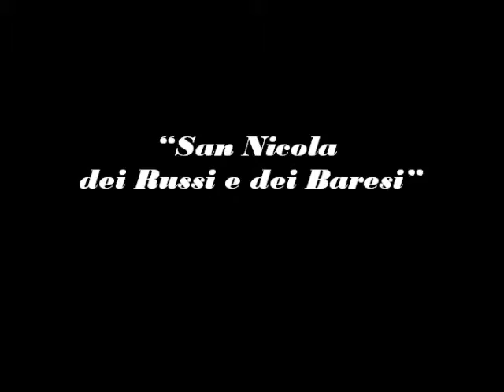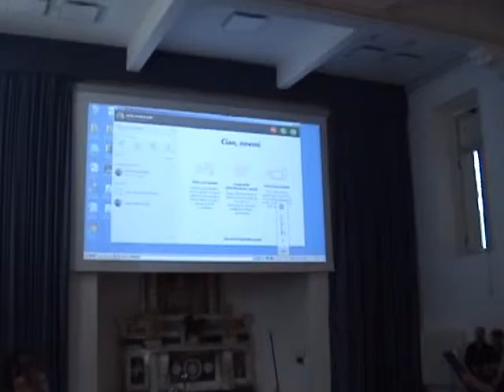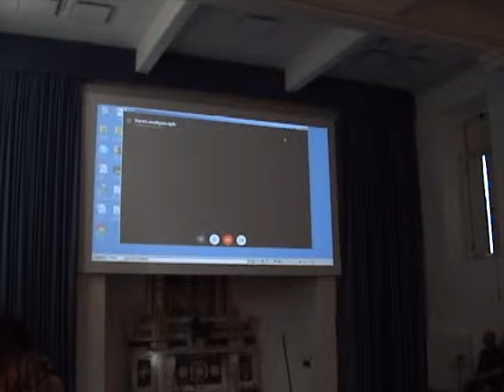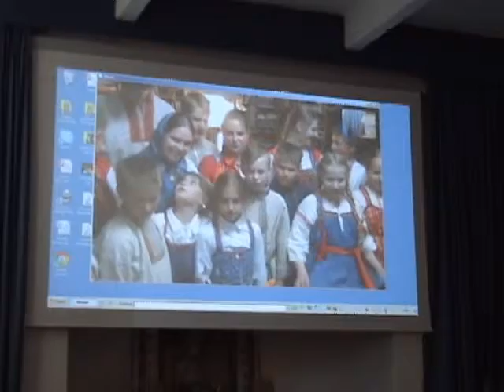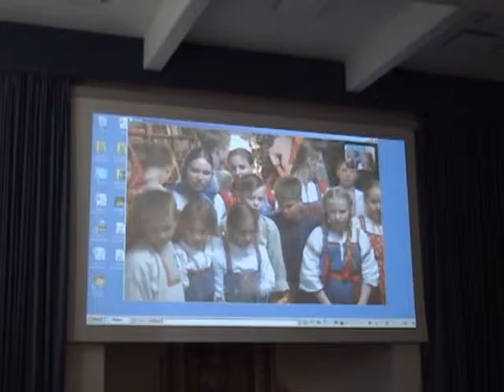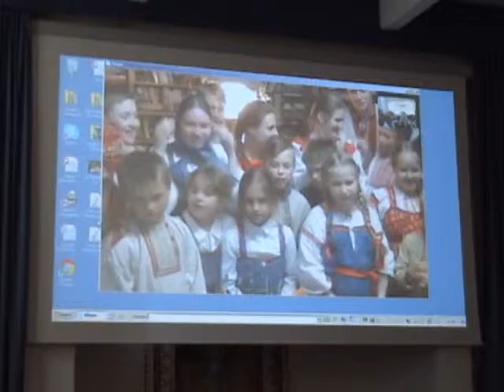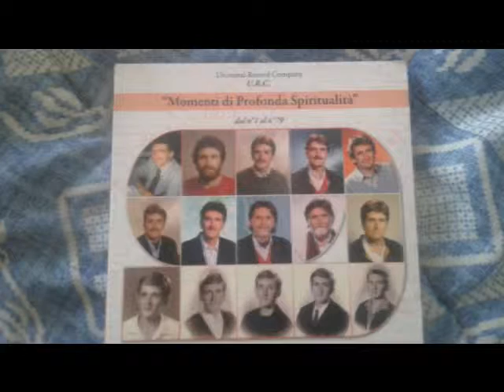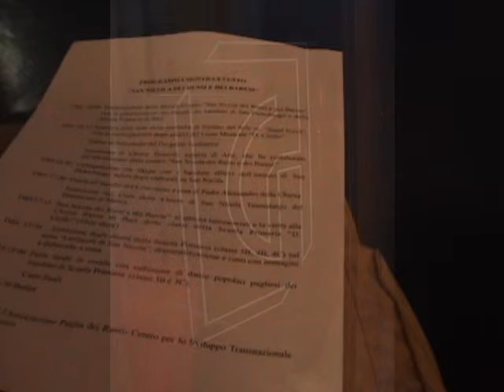2° filmato “San Nicola dei Russi e dei Baresi” Martedì 29 MAGGIO 2018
L'IMMUTABILE RACCONTA - La Scuola Primaria Statale del Convitto Nazionale “D. Cirillo” di Bari presenta “San Nicola dei Russi e dei Baresi” Martedì 29 MAGGIO 2018 – ORE 16:00 AULA POLIFUNZIONALI. CONVITTO NAZIONALE  “D. CIRILLO” DÌ BARI - Via D. Cirillo, 33 – 29 maggio 2018. Si ringrazia l’Associazione Puglia dei Russi – Centro per lo Sviluppo Transnazionale tra Italia e Russia.
La colonna sonora “Amare la propria ... ” è stata pubblicata “Momenti di profonda spiritualità” un mega CD mp3 privato (non in commercio). Settantanove Composizioni e Massime (titoli dei brani). Nell'interno della confezione si può trovare la risoluzione dei titoli dello stesso autore. Vivacizzatevi con gli oltre 3000 video di Frank Loset su You Tube. Ricercateli su playlist di youtube.